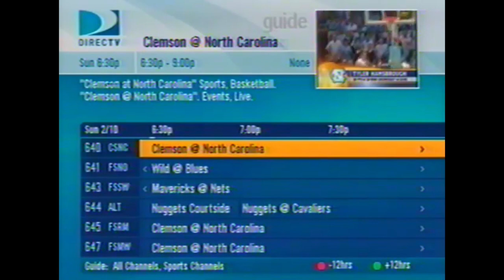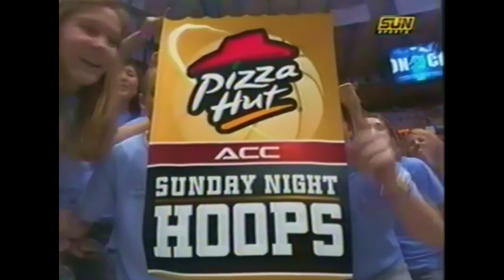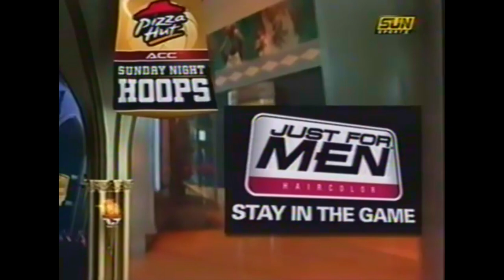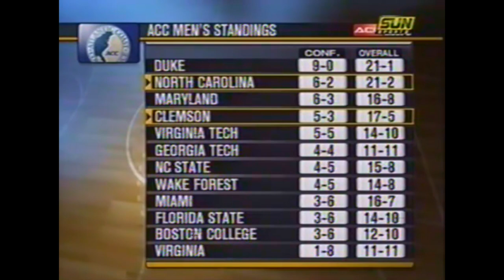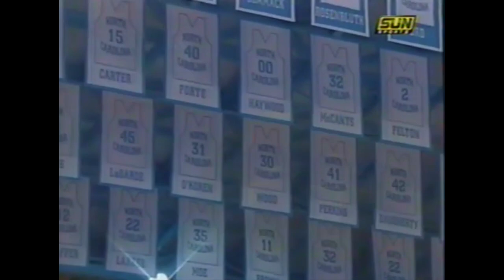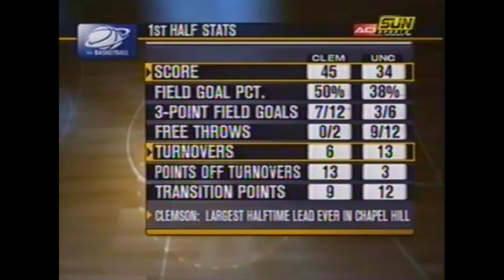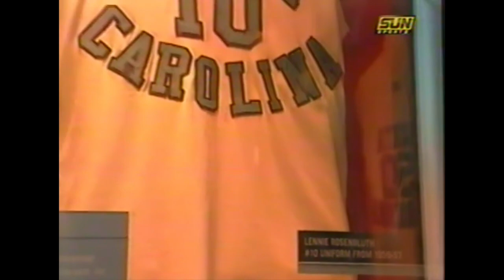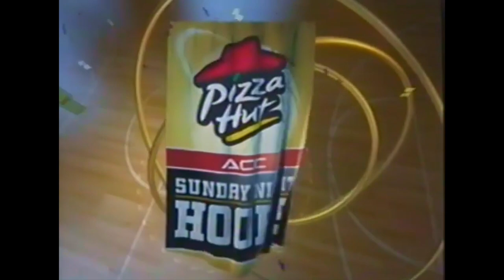UNC Basketball: #3 North Carolina vs Clemson | 2-10-2008 | Full Game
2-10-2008: #3 North Carolina vs Clemson